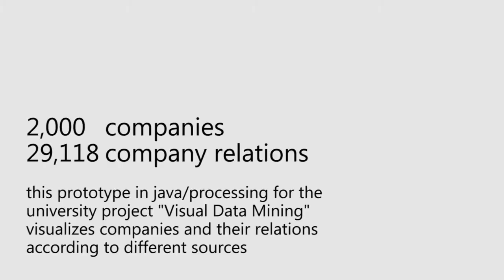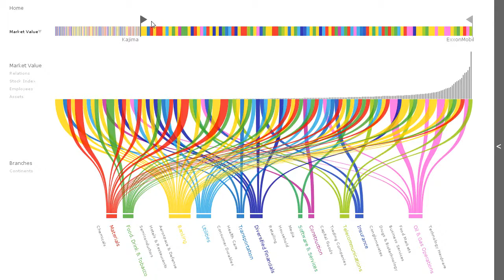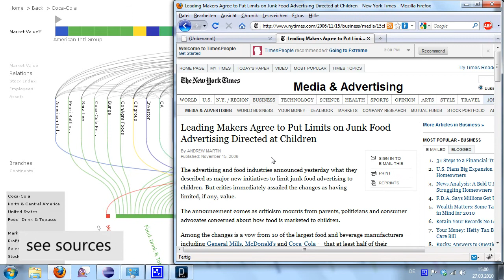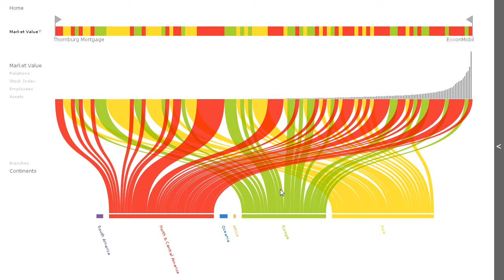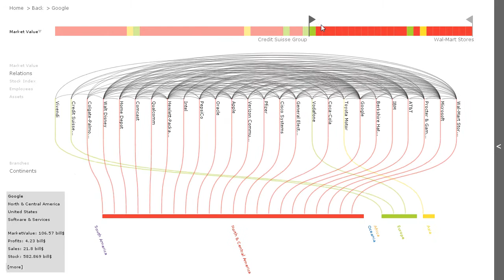Visual Data Mining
prototype in java/processing for university project Visual Data Mining

2,000 companies from Forbes 2000
29,118 company relations

Nikolay Borisov, Christian Brändel, Bettina Kirchner, Berit Lochner, Florian Schneider, Benjamin Vetter and Stefan Wagner
mentors: Moritz Biehl, Marius Brade, Klaus Engel, Prof. Rainer Groh

chair of Media Design, TU Dresden
T-Systems Multimedia Solutions